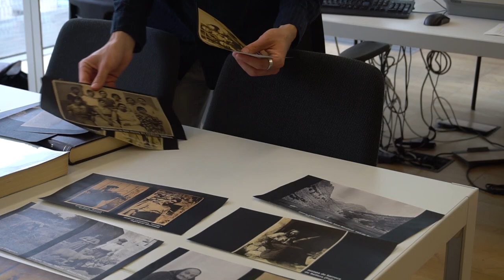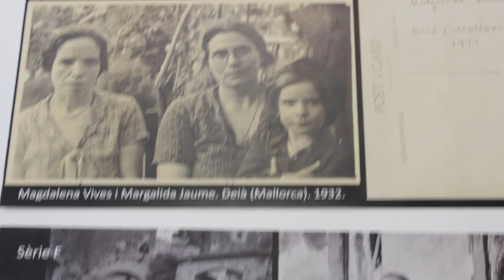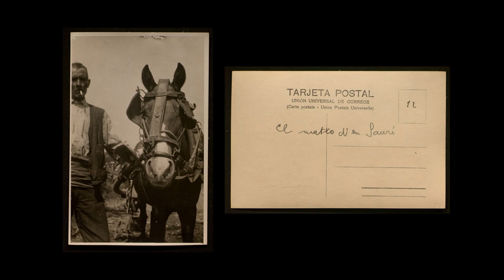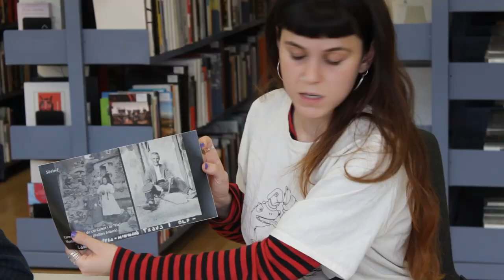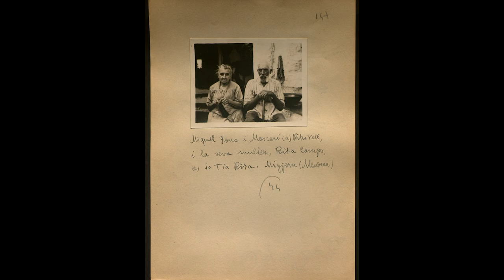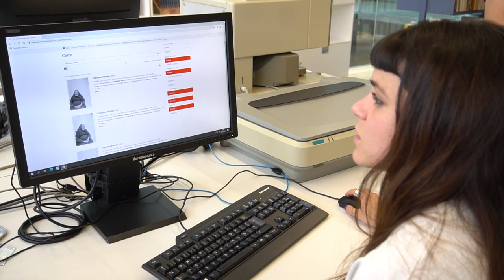Joaquim Cubero, Júlia Galobart i Òscar Crespo (Veus de la cultura popular, 39)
Unes veus joves explicant un projecte que ve de lluny.

Els tres joves musicòlegs, Joaquim Cubero, Júlia Galobart i Òscar Crespo, van realitzar una beca remunerada a la Direcció General de Cultura Popular i Associacionisme Cultural, des de l’octubre fins al juliol de 2023. Entre les diverses tasques realitzades destaca la catalogació i la incorporació de tot el conjunt de fotografies de l’Obra del Cançoner Popular de Catalunya al repositori Calaix, del Departament de Cultura. Aquesta feina s'emmarca en l’any commemoratiu de l’Obra del Cançoner Popular de Catalunya.

L’entrevista recull, en primera persona, com han treballat tot el procés de catalogació i la pujada de les imatges a Calaix, així com tot el que ha representat per ells aquesta tasca.

Cites de l'entrevista:
“El fet de poder compartir les fotografies a través d'internet és una eina que dona moltes facilitats pels investigadors.”
“Ens fa feliços (...) la nostra petita aportació.”
“La fotografia a l'Obra del Cançoner ens mostra d'una manera absolutament transparent tots aquests informants, totes aquestes persones.”
“Segons els gustos i interessos dels missioners veus col·leccions fotogràfiques amb grans contrastos.”

Aquesta entrevista fou enregistrada a Barcelona, el 25 de maig de 2023.